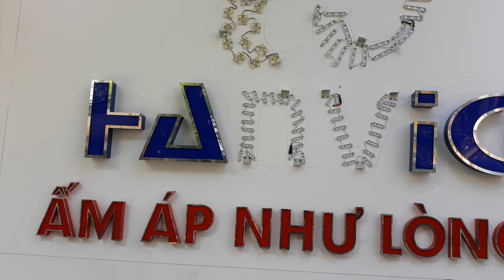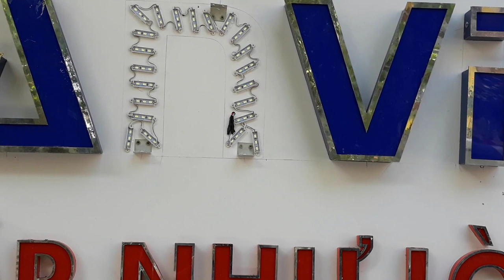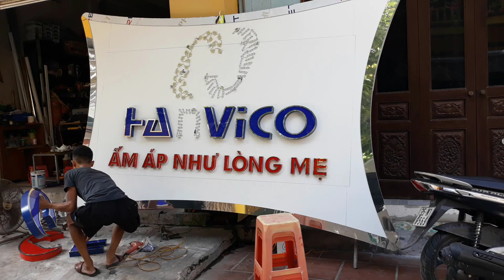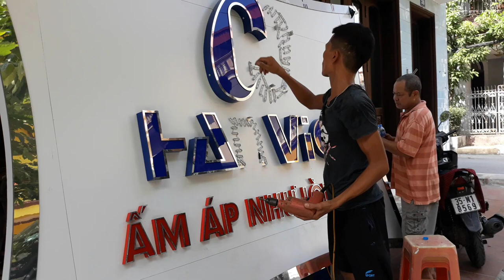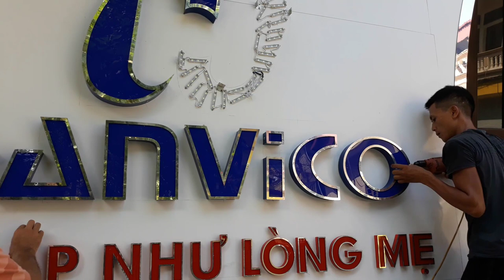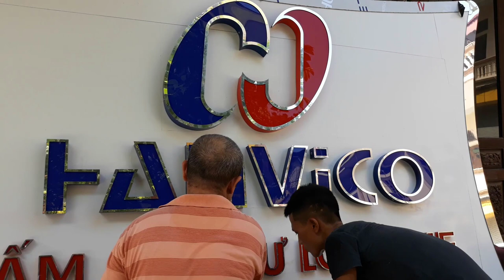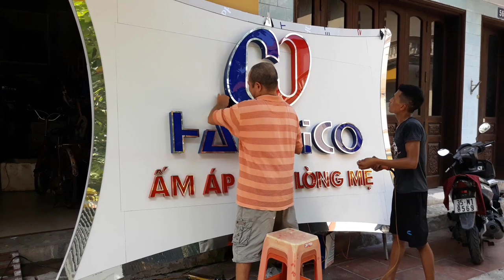Ăn cóp & HỌC Lỏm nghề quảng cáo (P3) | Đặng Khôi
6'15s gắn chữ lên biển quảng cáo Aluminium | Học quảng cáo free | Đặng Khôi
Thi công biển quảng cáo

Ăn cóp & HỌC Lỏm nghề quảng cáo ( P3 )
Dạy nghề miễn phí -- free
Nhận thiết kế & thi công biển quảng cáo
- Biển LED matrix        - Biển đồng số nhà,...
- Biển bạt                      - Biển alu, mika, ...
- Thi công phòng hát karaoke
Hướng dẫn dạy nghề quảng cáo
Nếu thấy video hữu ích đừng tiếc 1 nút like nhé mọi người!